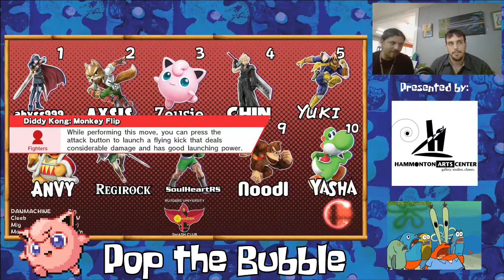Pop The Bubble 4: PBJ | Regirock vs Yogi (Losers Round 1)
Pop The Bubble 4

Keep up with South Jersey Underground!